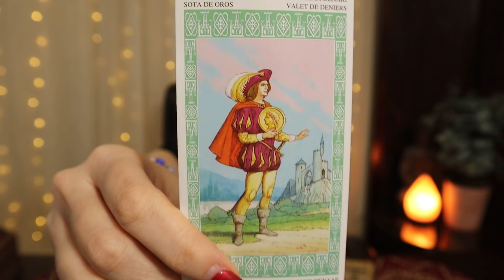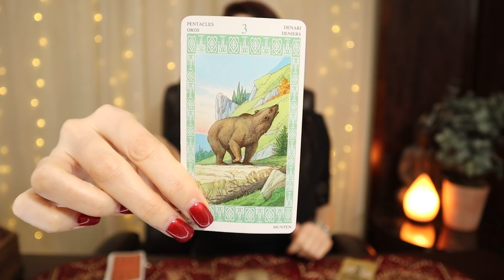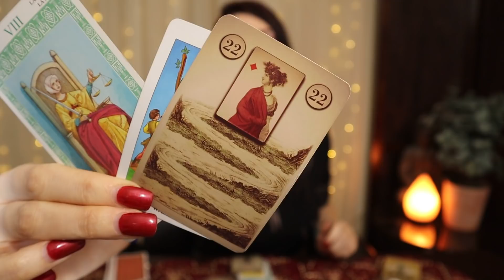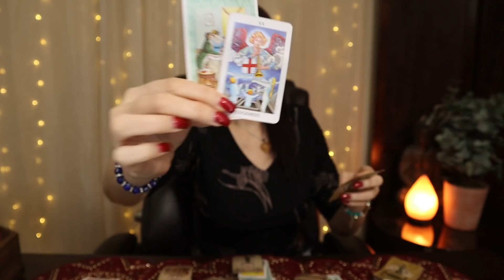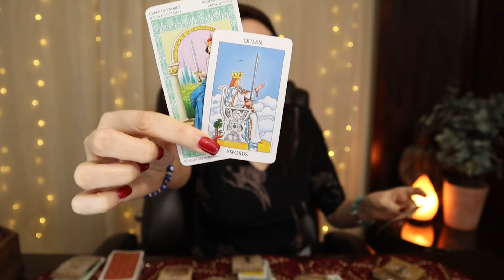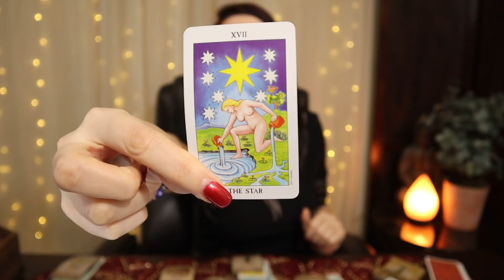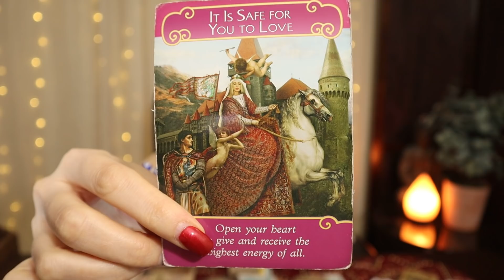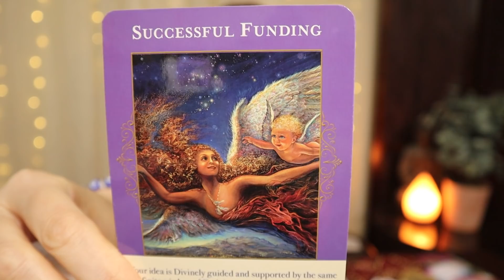TAURUS YOU ARE READY FOR THIS!!! FEB 6 TO 29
January 2019 Love and soul mate reading & Ex return love readings for your Sun, Moon, or rising Aries! It's your end of Libra 2019 ex return tarotscope overview reading. Angels, oracle cards, tarot and so much more!